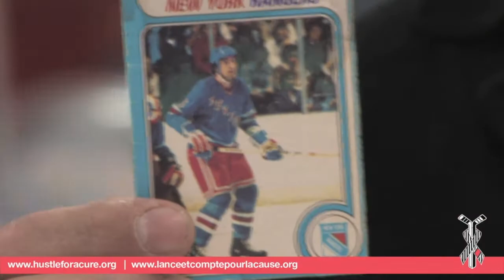2010 hustle for a cure - 2010 lance et compte pour la cause - Carol Vadnais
2010 Skate with Your Heroes event held in Montreal
Hustle for a cure held the Skate with Your Heroes Event in Montréal recently. Before the event kicked off, the fun began in the foyer where kids had a blast playing in a jump castle while their parents had the opportunity to bid on some great hockey memorabilia and items at the silent auction tables.

The event officially began with Angelo DAmico (former NHL official and son of the late John DAmico) and Dave Jackson (current NHL official) being honoured for their involvement in the program and continuous support of the fight against blood cancers. Also honoured was Luca, a 10-year-old boy who was diagnosed with Acute Lymphocytic Leukemia (ALL) in March 2008 and has been undergoing treatment since. Luca, a big Montreal Canadiens fan, is now in maintenance therapy which means he can start playing hockey again.

Upon completion of the opening ceremonies, the lights in the arena dimmed and the large group of excited kids hit the ice with flashlights, skating around like fireflies, creating a magical moment. The lights gradually faded back up and the fun continued. A clown entertained everyone by making balloon sculptures. There was face painting. And of course, there were lots of former NHL greats to mingle with, including Carol Vadnais, Peter Della Riva, Dave Jackson, Phil Goyette, Wally Weir and Jacques Demers.

The Skate with Your Heroes Event in Montréal was a great success with smiles on the faces of young and old alike. Everyone involved is looking forward to another great time next year.

Lévénement Patinez avec vos héros 2010 avait récemment lieu à Montréal
Dans le cadre du programme lance et compte pour la cause, un événement Patinez avec vos héros avait récemment lieu à Montréal. Avant la tenue de lévénement, les enfants ont eu un plaisir fou à sauter dans un château aménagé dans le hall pendant que leurs parents profitaient de loccasion pour miser sur des souvenirs et autres articles de hockey extraordinaires lors dune vente aux enchères par écrit.

Lévénement a débuté par un hommage rendu à Angelo DAmico (ancien officiel de la LNH et fils du regretté John DAmico) ainsi quà Dave Jackson (officiel actuel de la LNH) pour leur engagement au sein du programme et leur soutien constant dans la lutte contre les cancers du sang. Luca, un jeune garçon de 10 ans, qui a reçu un diagnostic de leucémie lymphoblastique aiguë (LLA) en mars 2008 et qui subit un traitement depuis, a également été honoré. Luca, qui est un grand amateur des Canadiens de Montréal, suit présentement une thérapie de maintien, ce qui signifie quil peut recommencer à jouer au hockey.

Après la cérémonie douverture, on a tamisé les lumières de laréna et un groupe de plusieurs enfants remplis dentrain sest amené sur la patinoire munis de lampes de poche. Ce fut un moment magique de les voir patiner telles des lucioles sur la glace! Les lumières sont revenues graduellement à leur intensité normale et le plaisir a continué. Un clown a diverti tout le monde en fabricant des sculptures de ballons. On pouvait aussi se faire maquiller le visage. Et bien entendu, les participants ont pu rencontrer et échanger avec plusieurs anciens membres de la LNH qui étaient présents dont Carol Vadnais, Peter Della Riva, Dave Jackson, Phil Goyette, Wally Weir et Jacques Demers.

Lévénement Patinez avec vos héros de Montréal a été couronné de succès et jeunes et moins jeunes sont repartis avec un sourire accroché au visage. Tous ceux qui étaient présents ont bien hâte de renouveler lexpérience lan prochain.